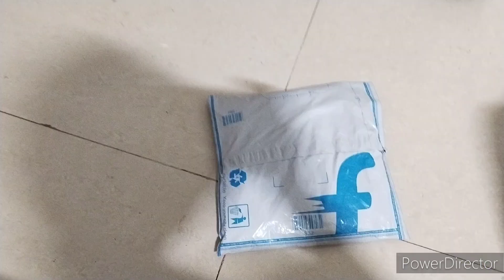চলে এল আমার ফেস কভার#পনির ডিমের ওমলেট দিয়ে স্যান্ডউইচ#simple life in Odisha 🙏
পনির টমেটো পেঁয়াজ লংকা সাথে ডিম আর গোল মরিচের গুঁড়ো মিশিয়ে অমলেট বানাতে হবে ব্রেডে মিউনিস লাগিয়ে তাতে ওমলেট বানিয়ে নিলেই তৈরি পনির ডিমের অমলেট স্যান্ডউইচ